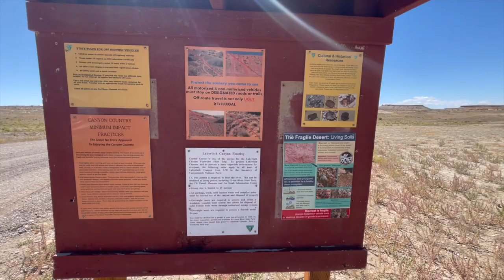WAITING FOR AN ERUPTION AT CRYSTAL GEYSER | GREEN RIVER, UTAH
We search out a rare cold water geyser near Green River, Utah, and camp next to it waiting for it to erupt... check out what happened!

Our Amazon RV Store: